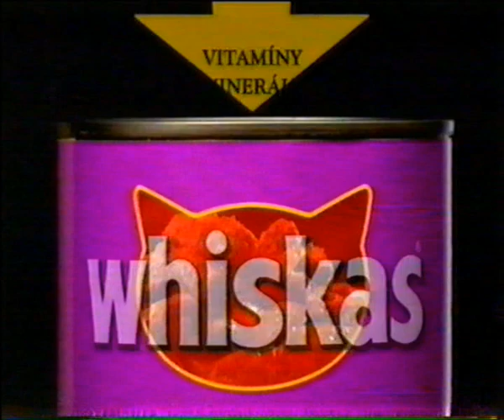Reklama/Commercial/Werbung - Whiskas (1997) CZ